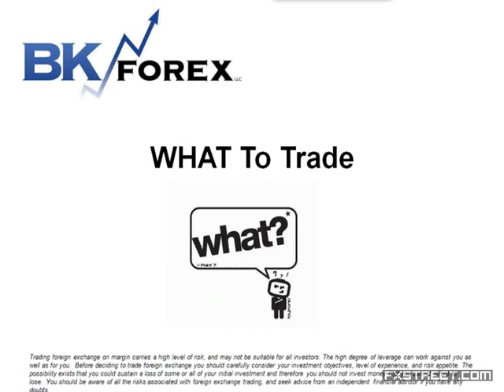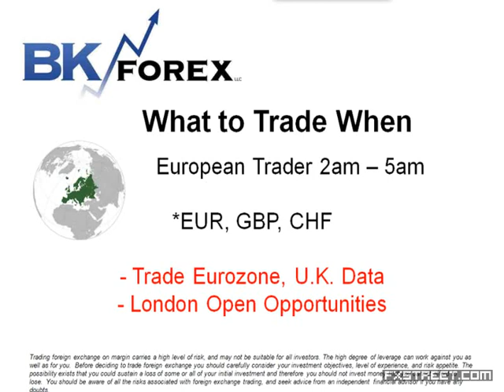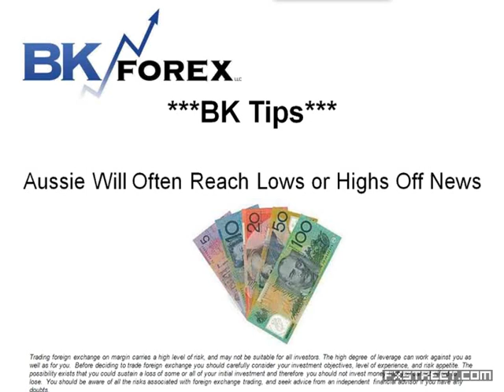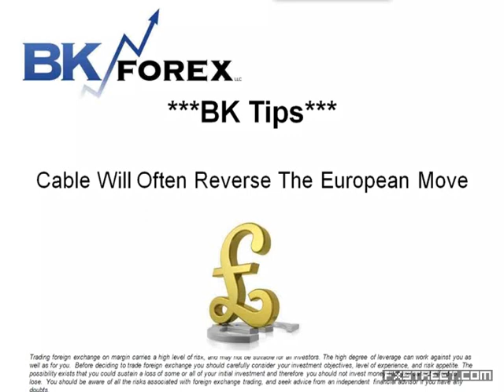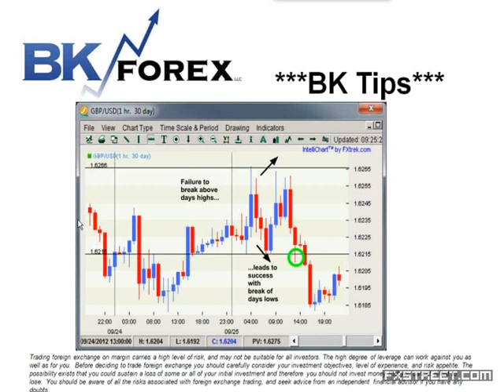How to Make Trade Calls Like CNBC experts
Expert: Kathy Lien, Managing Director at BK Asset Management
Summary: Join Kathy Lien, CNBC Contributor and regular on CNBC's only FX show - Money in Motion for a special session on how to make trade calls like the pros. Find out how Kathy and Boris generate their trade ideas, learn what resources they use to research and analyse the markets. Find out what separates them from the pack and how they construct unique trades out of common market themes.